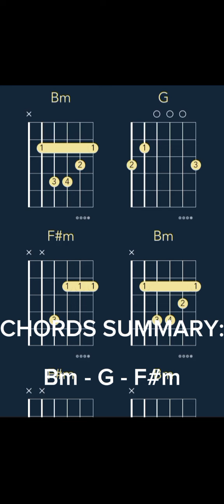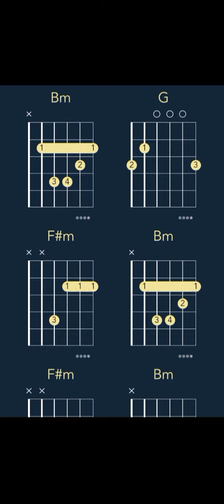NoCap - Invoice ft. Rylo Rodriguez (CHORDS)